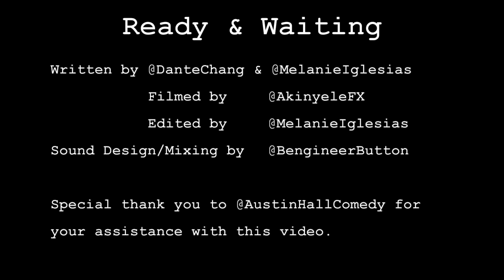Ready & Waiting | Melanie Iglesias & Dante Chang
"Ready & Waiting"
Melanie doesn't appreciate being kept waiting by anyone.

Written by Melanie Iglesias (@MelanieIglesias)  & Dante Chang (@DanteChang)
Filmed by Sam Akinyele @AkinyeleFX
Edited by Melanie
Sound Design/Mixing by Ben "Bengineer" Chang (@BengineerButton)

Special thank you to Austin Hall (@AustinHallComedy) for your assistance on this video.